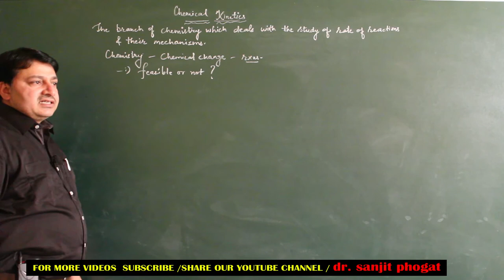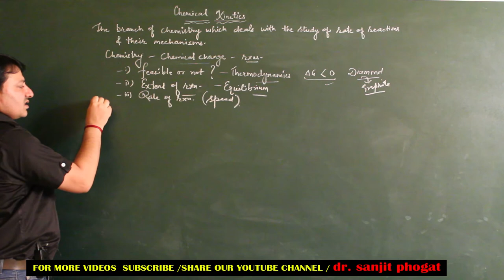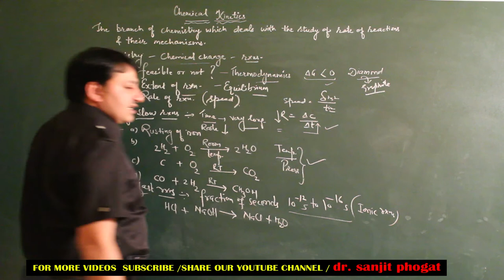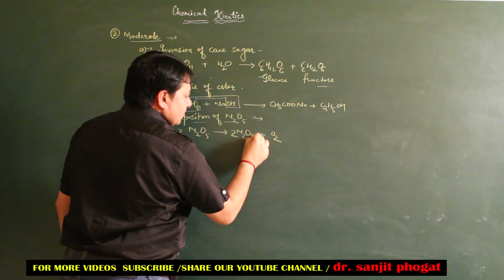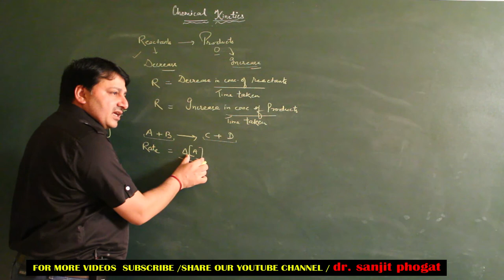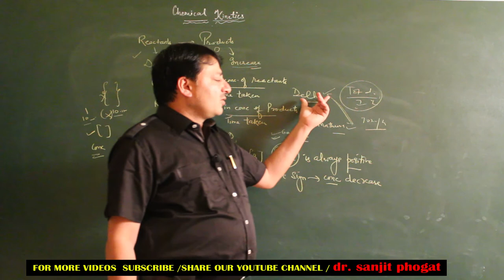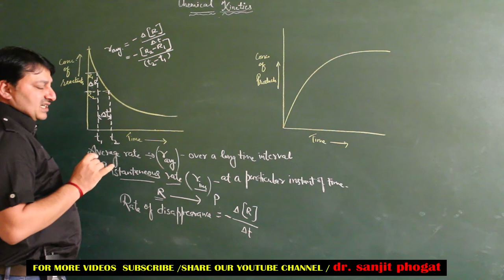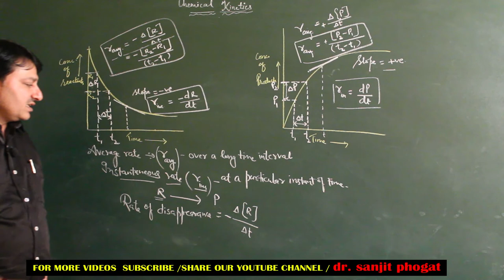Class 12 Chemical Kinetics Part 1